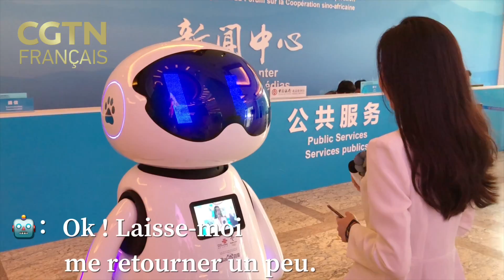Xiaodu au Centre des Médias du Sommet de Beijing 2018 du Forum sur la Coopération sino-africaine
FOCAC FCSA Au Centre des Médias du Sommet de Beijing 2018 du Forum sur la Coopération sino-africaine, un robot au nom de Xiaodu fait partie du personnel de service et peut fournir aux journalistes des renseignements sur le programme du Forum ou sur le Centre des Médias. Suivez notre journaliste à rencontrer ce robot mignon et intelligent !